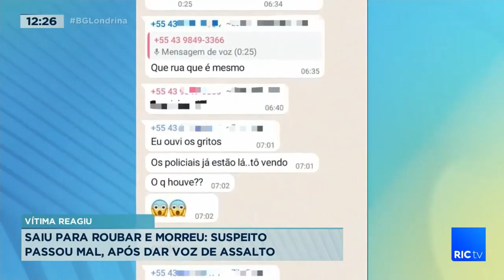Suspeito passa mal, após dar voz de assalto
O suspeito teria passado mal ao ser imobilizado pelo morador da casa.